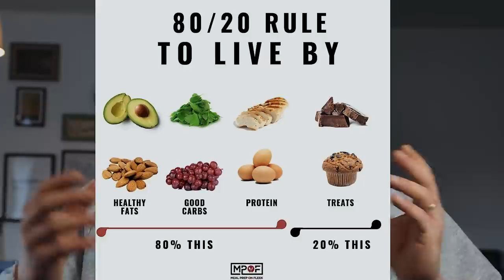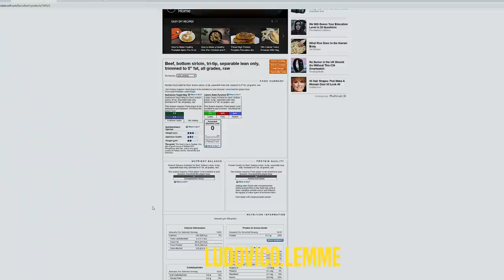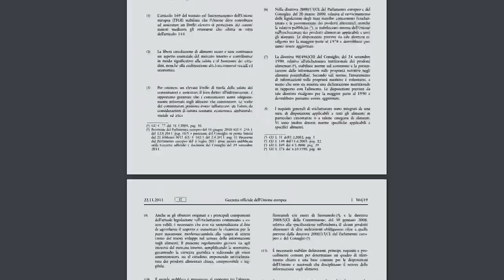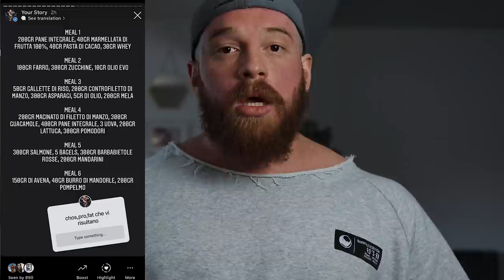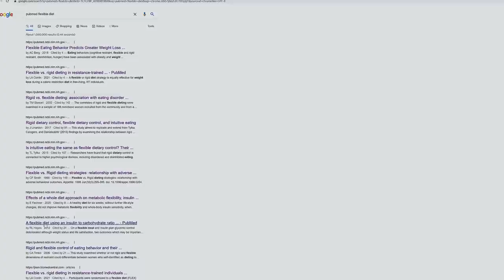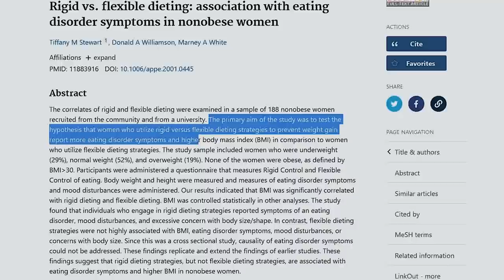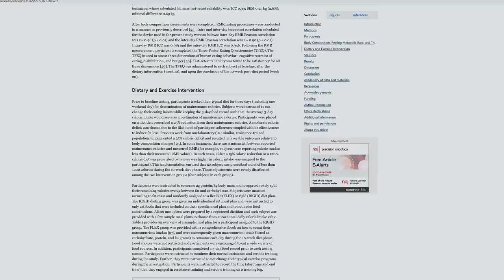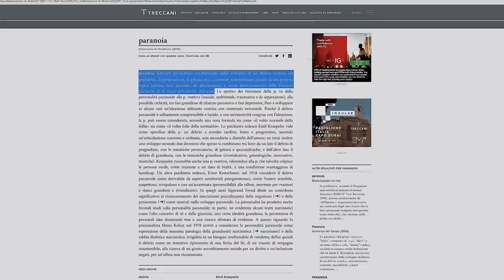IIFYM | ADESSO PARLO IO!